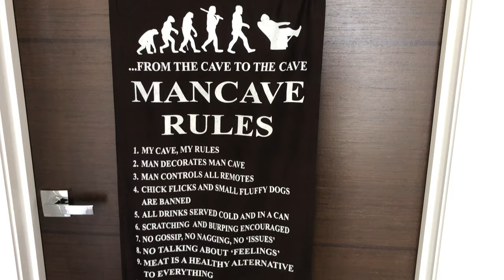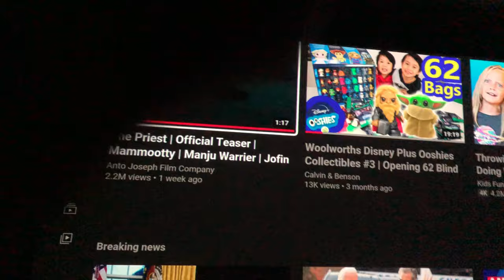160” cinemascope (Anomorphic) 2.39:1 Home Theater + Epson TW9400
Home theater screen
- Encore cinevue 160” cinemascope
Audio- Bose Lifestyle 650 with dual acoustimass 300 bass module
Projector- Epson TW9400
Media player- Nvidia shield tv pro